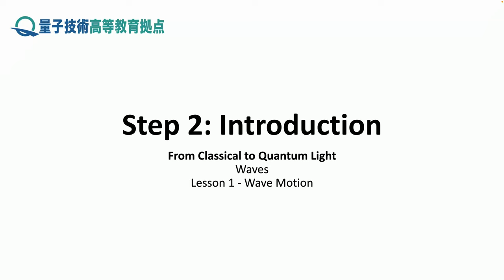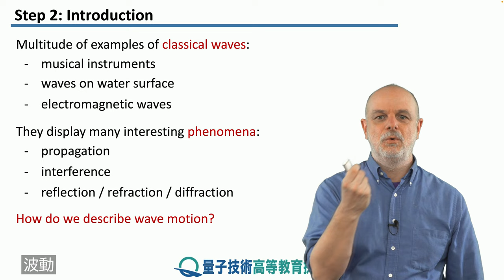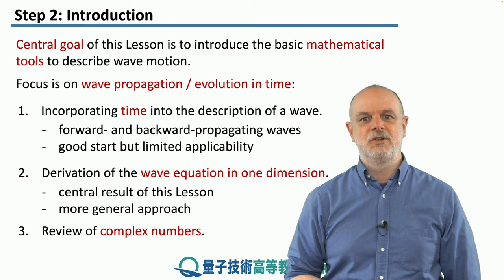1-2 波動への導入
レッスン 1 波動

ステップ 2： 波動への導入

本ステップでは、波動に関する本レッスンの主なトピックを紹介します。